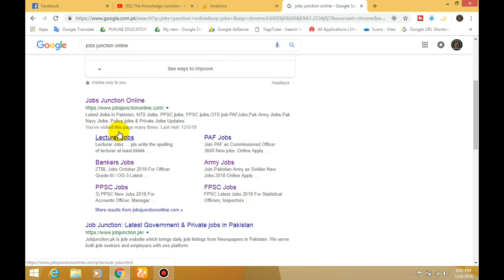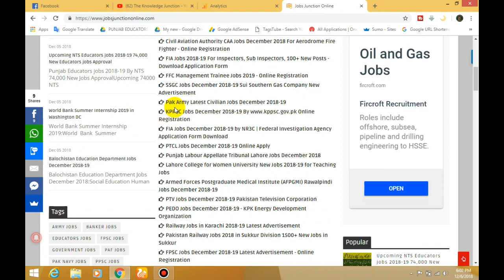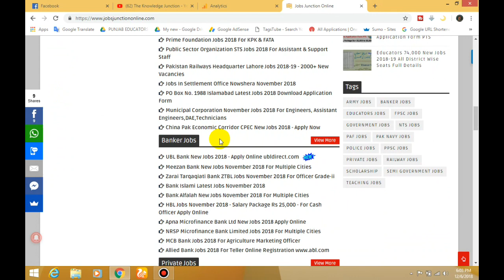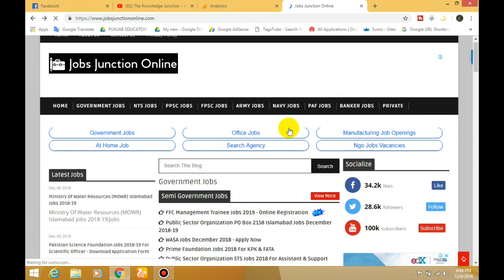Latest New Jobs in December 2018 | 20,000+ New Jobs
Latest New Jobs in December 2018